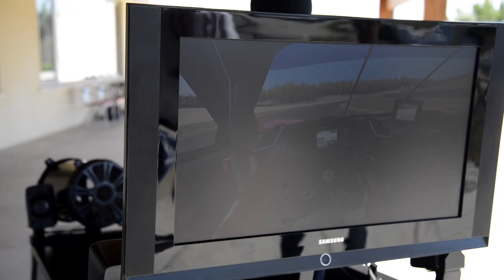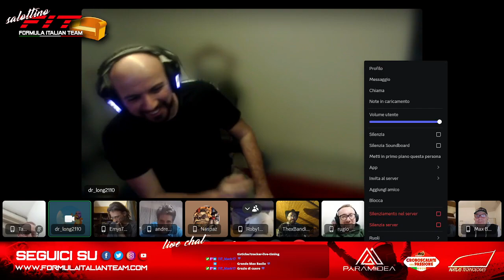Prime League F1 23 #17 Gran Premio Abu Dhabi 22.03.24